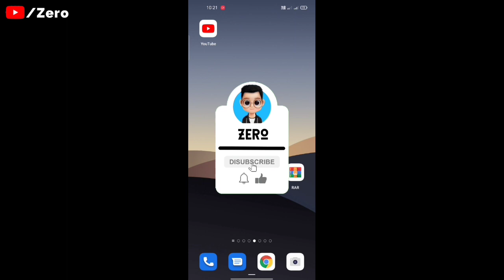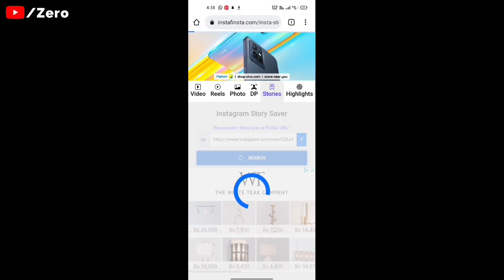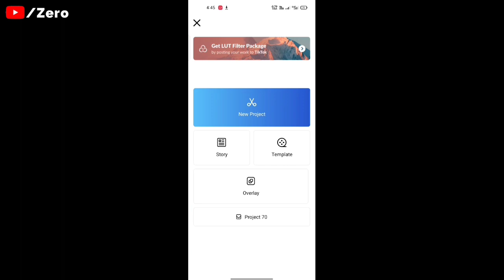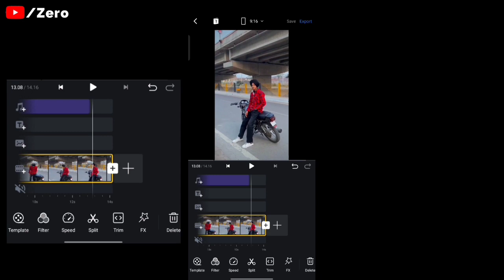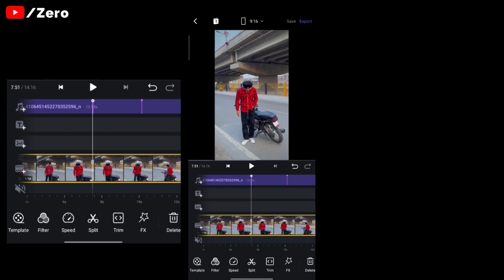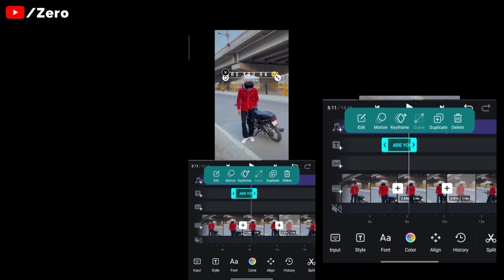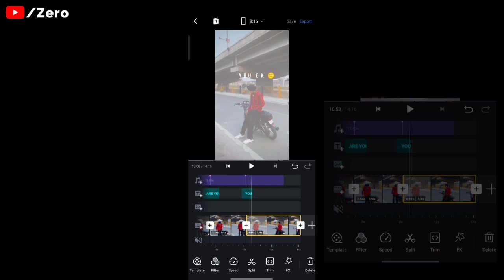Aaja Ve Mahiya Slow Reels Video Editing | Instagram reels lyrics video kaise banaye | ritikmahajann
Hello guys...

♾️ Or kuch samajh me Na Aaya ho to Instagram par follow Kare or dm kare dena...❤️

             ♾️ Apps Required ♾️

          ♾️ Free Downloads ♾️

              ♾️ Hastags ♾️